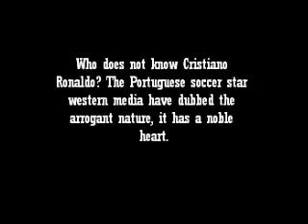Cristiano Ronaldo Donates Gold Shoe for Palestine children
Who does not know Cristiano Ronaldo The Portuguese soccer star westernmedia have dubbed the arrogant nature it has a noble heart.